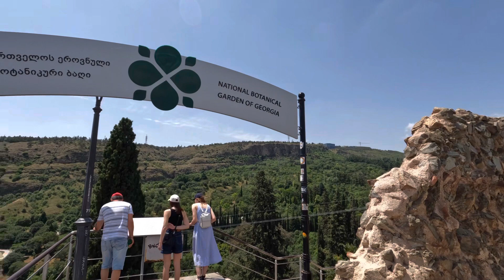Cable car in Georgia | Tbilisi Georgia Travel Guide | I met European Girls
suggestions, please message me in my Instagram.

Visa information for Georgia | What Happened to me at kutaisi Airport | Full Details life of hashm
Tbilisi (English: /təbɪˈliːsi, təˈbɪlɪsi/ tə-bil-EE-see, tə-BIL-iss-ee;[8] Georgian: თბილისი Georgian pronunciation: [tʰbilisi]), in some languages still known by its pre-1936 name Tiflis[a] (/ˈtɪflɪs/ TIF-liss),[8] is the capital and the largest city of Georgia, lying on the banks of the Kura River with a population of approximately 1.5 million people. Tbilisi was founded in the 5th century AD by Vakhtang I of Iberia, and since then has served as the capital of various Georgian kingdoms and republics. Between 1801 and 1917, then part of the Russian Empire, Tiflis was the seat of the Caucasus Viceroyalty, governing both the northern and the southern parts of the Caucasus.

Because of its location on the crossroads between Europe and Asia, and its proximity to the lucrative Silk Road, throughout history Tbilisi was a point of contention among various global powers. The city's location to this day ensures its position as an important transit route for energy and trade projects. Tbilisi's history is reflected in its architecture, which is a mix of medieval, neoclassical, Beaux Arts, Art Nouveau, Stalinist and the Modern structures.

Historically, Tbilisi has been home to people of multiple cultural, ethnic, and religious backgrounds, though it is overwhelmingly Eastern Orthodox Christian. Its notable tourist destinations include cathedrals Sameba and Sioni, Freedom Square, Rustaveli Avenue and Agmashenebeli Avenue, medieval Narikala Fortress, the pseudo-Moorish Opera Theater, and the Georgian National Museum. The climate in Tbilisi mostly ranges from 20 to 32 °C (68 to 90 °F) in the summer and −1 to 7 °C (30 to 45 °F) in the winter.
Contents
1 Names and etymology
2 History
2.1 Early history
2.2 Foreign domination
2.3 Capital of Georgia
2.4 Mongol domination and other instability
2.5 Iranian control
2.6 Russian control
2.7 Brief independence
2.8 Soviet rule
2.9 Post-independence
3 Politics and administration
3.1 Districts
4 Geography
4.1 Location
4.2 Climate
5 Demographics
5.1 Population
5.2 Religion
6 Sports
7 Media
Names and etymology
See also: Names of Tbilisi in different languages
The name Tbilisi derives from Old Georgian t′bilisi (Asomtavruli: ႧႡႨႪႨႱႨ, Mkhedruli: თბილისი), and further from tpili (Modern Georgian: თბილი, 'warm', itself from Old Georgian: ႲႴႨႪႨ ṭpili). The name T′bili or T′bilisi (literally, 'warm location') was therefore given to the city because of the area's numerous sulfuric hot springs.

Until 1936, the name of the city in English and most other languages followed the Persian pronunciation[9] Tiflis, while the Georgian name was ტფილისი (Tpilisi).[10]

On 20 September 2006, the Georgian parliament held a ceremony celebrating the 70th anniversary of the renaming.